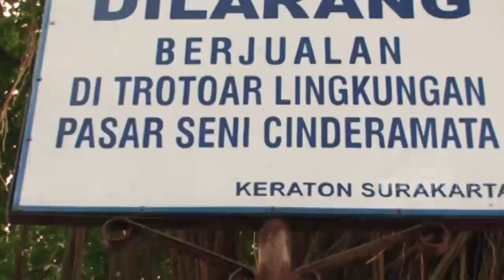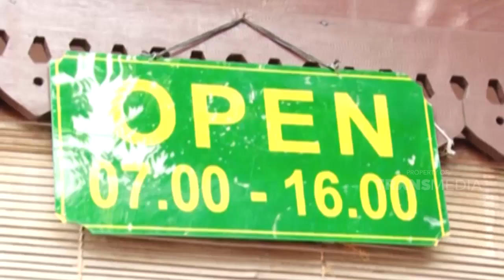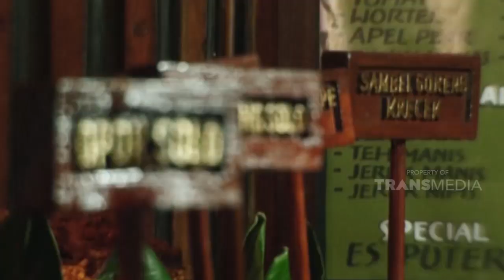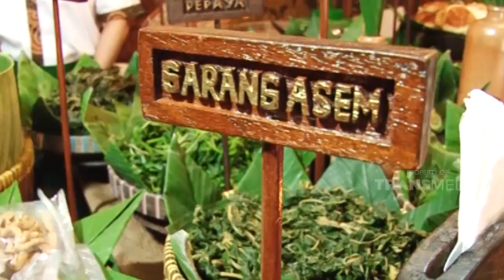Sudah sehat, rasanyapun jangan diragukan lagi | BENU BULOE